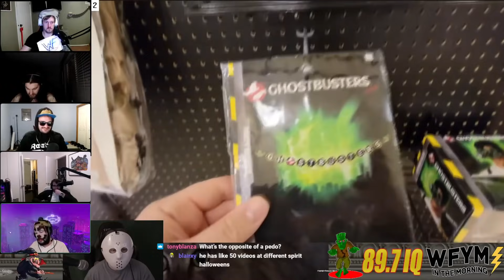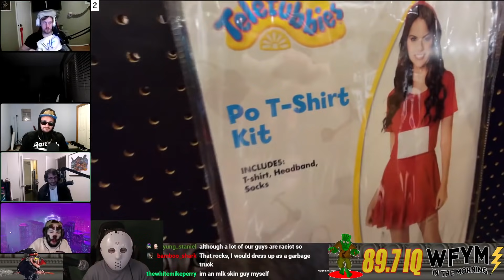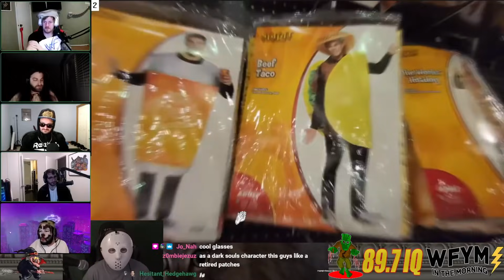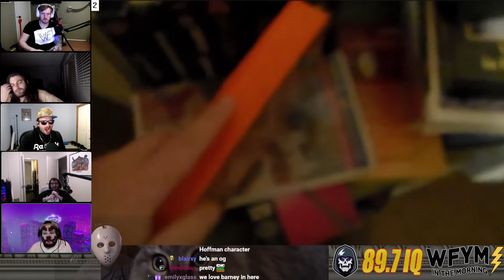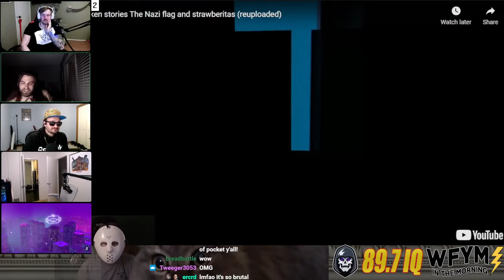Dialectical Barney Analysis (Leftist)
This "spooky" Halloween stream with FELIX BIEDERMAN OF CHAPO TRAP HOUSE will scare you out of your seat.

0:00 Barney argument
5:15 Outlaw tom. I wonder what TOm will say
16:49 Discotheque Robert
17:36 Pringle ninja
20:55 Cyberpunk 2007
26:05 Ringle Starr
29:43 I know the value of a mouth without sores
36:03 I don't care if nobody else bleats
42:09 Old man loitering in Spirit Halloween
47:25 Old man tearing ACL skateboarding
52:05 #1 Budweiser fan talks about Black Kermit
54:18 Mormo

If you enjoyed this video make sure to head over to our twitch channel every night around 10pm Eastern/7pm Pacific for a banging live stream. We watch videos like this every Sunday an hour earlier at 9pm Eastern/6pm Pacific.

This should go without saying, but please don't ever "tap the glass" with anyone we watch on here. We have a good time unearthing and poking fun at the things we find in the dark recesses of YouTube, and it shouldn't go much further beyond that. We never want to see someone's spot blown up or for someone to get harassed.